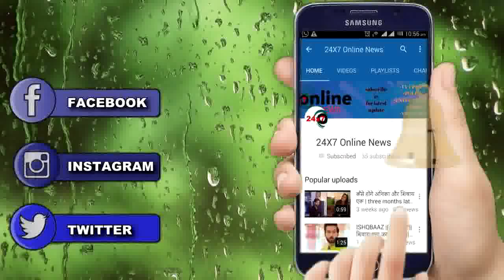MEET || OMG !! वैलेंटाइन के दिन होगा बड़ा तमाशा, ऐसे होगा प्यार का इज़हार